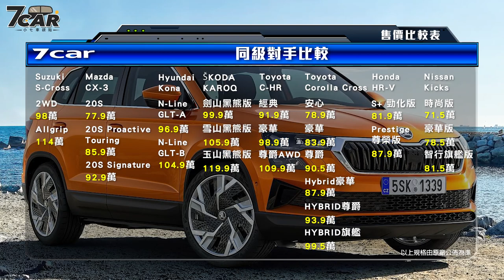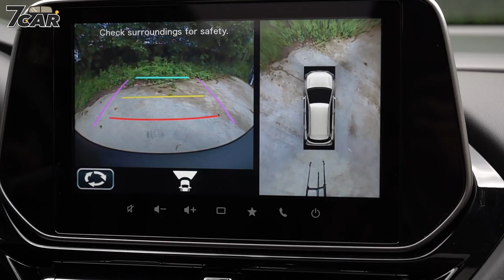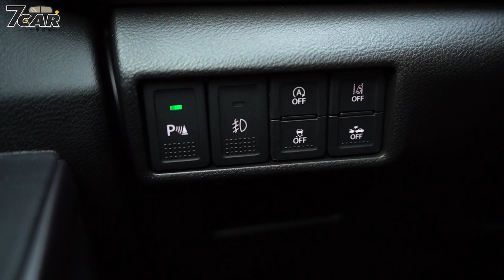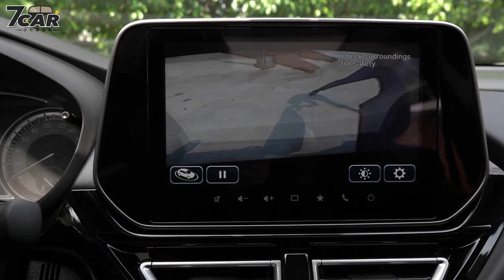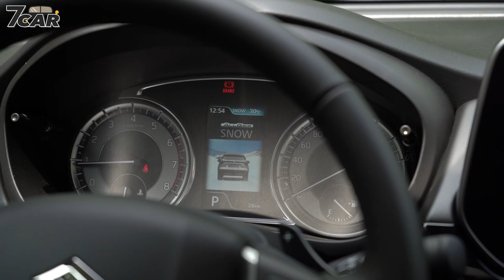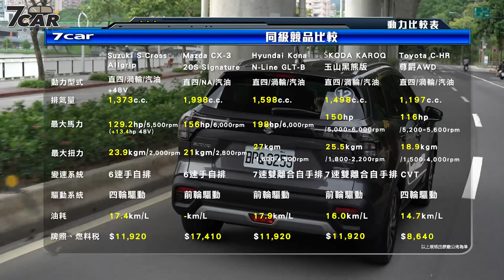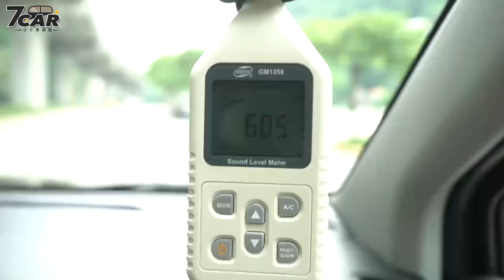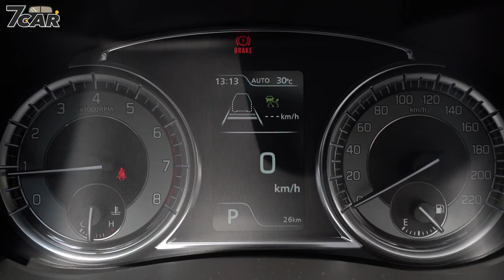【新車試駕】Suzuki S-Cross Allgrip 4WD｜新款鈴木跨界休旅正名進化 48V動力跟進！【7Car小七車觀點】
新在哪裡？
●全新第三代大改款車型
●車名比照歐規「S-Cross」取代先前 SX4
●入手門檻調漲 9 萬元（89 → 98 萬元）
●外型設計變更
●新增全景天窗（視編成而定）
●導入 9 吋多媒體系統
●強化 ADAS 安全輔助機能
●換裝 48V 輕油電動力
●引擎出力調整（140hp → 129hp，22.4kgm → 23.9kgm）
●引進 AllGrip 四驅版本

當全新世代 S-Cross 稍早 9/13 登台宣佈售價的那一刻，相信不少消費者感到心頭為之一震，而也因為原廠的訂價策略，使得 S-Cross 如今成為品牌旗下在台最貴的車款，但對於我們來說，車款訂價的高低有時並不是重點，它的戰力能否匹配其身價？以下我們將透過實際試駕告訴你答案。